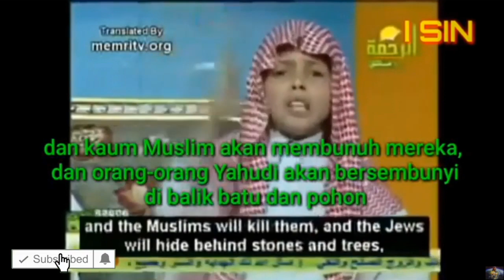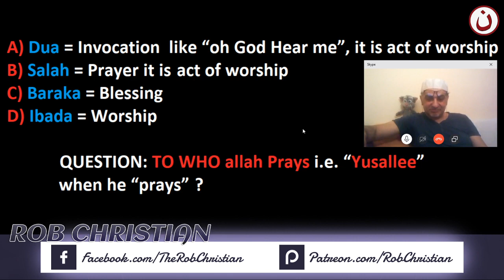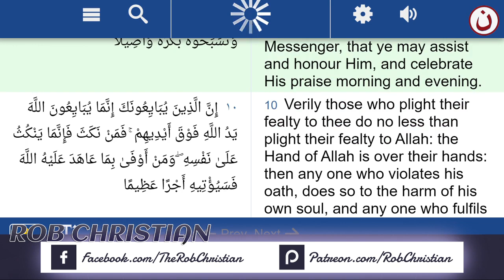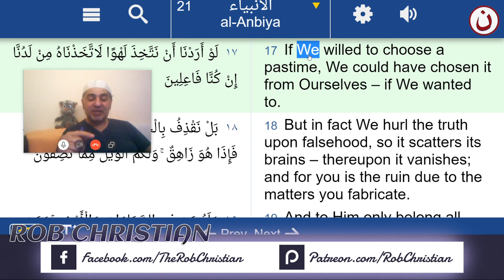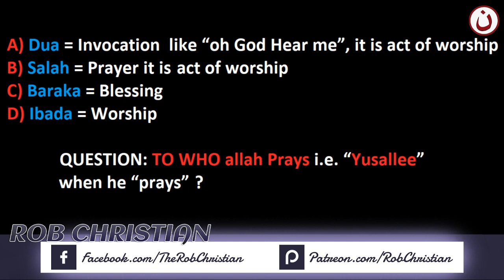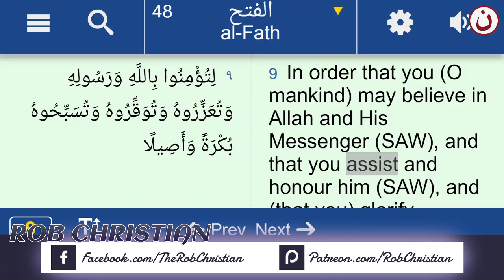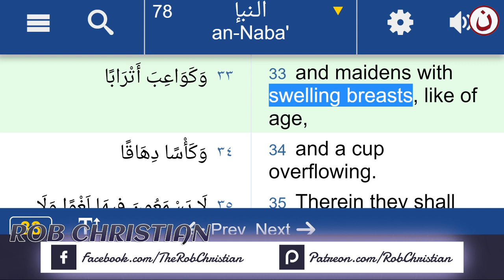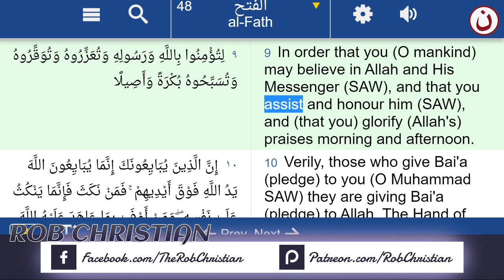ROB CHRISTIAN LIVE Q&A !! Muslims & Christians Can Call Us LIVE ON AIR !!